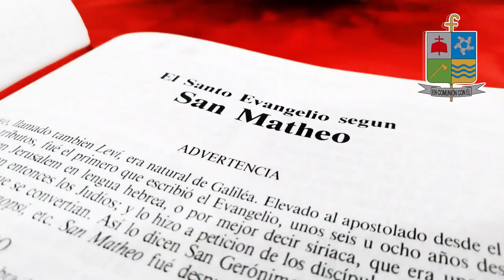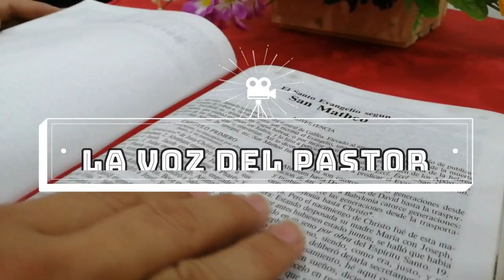Palabras que son luz Cuato domingo de pascua Mons José Figueroa G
✝Palabras que son luz -Cuarto domingo de Pascua. Mayo 8 de 2022
🟢Fiesta de Jesús Buen Pastor
Lectura del santo evangelio según san Juan (10,27-30):

En aquel tiempo, dijo Jesús: «Mis ovejas escuchan mi voz, y yo las conozco, y ellas me siguen, y yo les doy la vida eterna; no perecerán para siempre, y nadie las arrebatará de mi mano. Mi Padre, que me las ha dado, supera a todos, y nadie puede arrebatarlas de la mano del Padre. Yo y el Padre somos uno.»